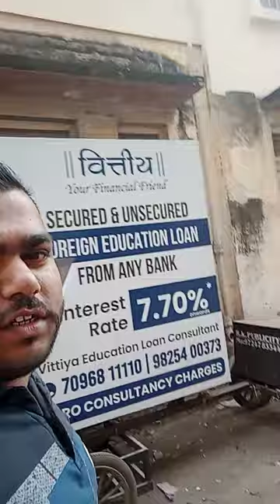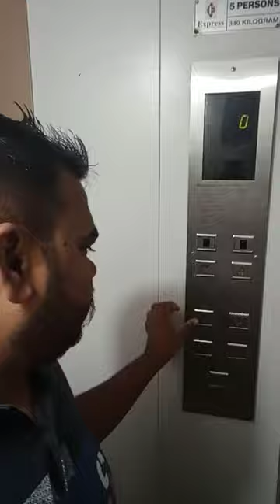1st vlog to rajkot market tour 😍😍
well come to my youtube  channel omkar das 👍